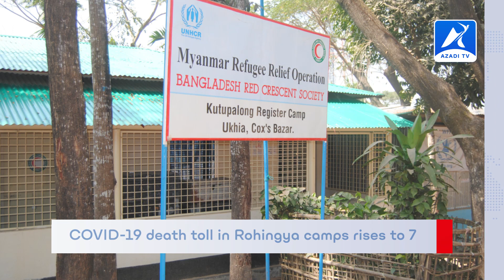Rohingya News | 09 September 2020 - Azadi TV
Headlines:
1. "Kill all you see": In a First, Burmese Soldiers tell of Rohingya Slaughter
2. Rohingya Explains their daily Torturous Life at Bashan Char
3. COVID-19 death toll in Rohingya camps rises to 7
4. Putrajaya identifying countries willing to take in Rohingya refugees, Dewan Negara told